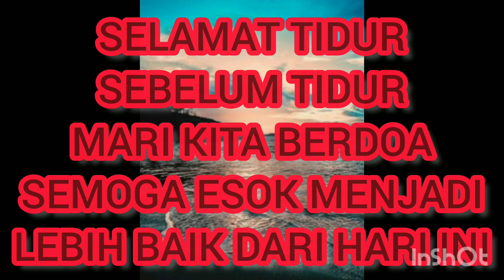2 JAM LANGSUNG TIDUR Santai ‼️‼️ ANTI STRES / MUSIK PENGIRING TIDUR / MUSIK RELAKSASI / MEDITASI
Terimakasih teman teman sudah menonton , tonton juga video saya yang lainnya, dan bantu saya untuk mengembangkan chanel ini dengan cara gratis subcribe , like, coment, share dan aktifkan tombol loncengnya supaya teman teman dapatkan notif dari video video saya selanjutnya. saya doakan teman teman semua di berikan kelancaran rejeki, panjang umur dan sehat selalu, amiin.

CP by DM IG ; @Muhamadyusa92

Dukung usaha saya ;
-Martabak,roti kuro,roti maryam IG ; @yusamartabak
-Review makanan dan umkm IG : @kulineryusa